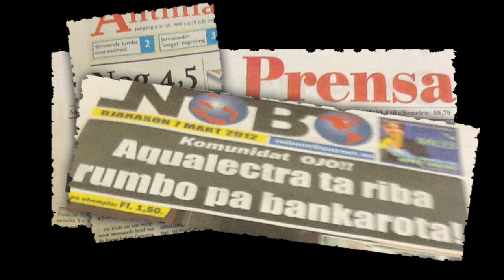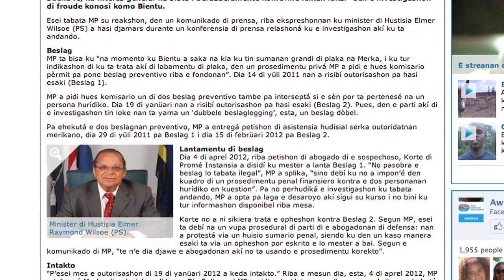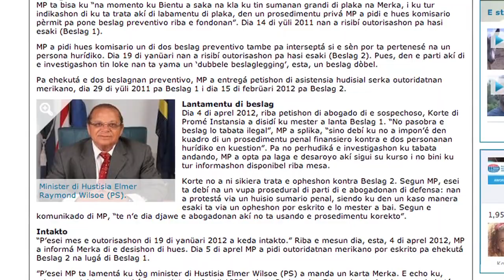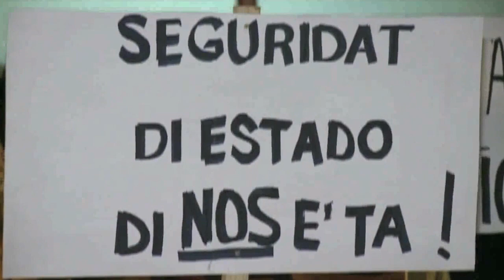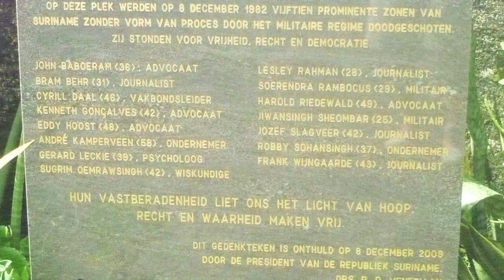Solo ta sali pa Korsou atrobe part 2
Un dokumentashon di e krisis kousa pa e prome gobiernu di Korsou komo pais outonomo den Reino, 10;10;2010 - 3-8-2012. Skribi i kompila pa Omayra V.E. Leeflang
Parti 2